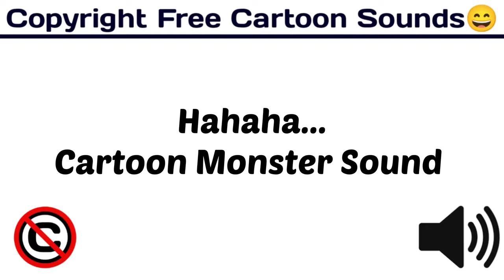Hahaha... Cartoon Monster Sound / Cartoon Funny Sound / cartoon /[Copyright Free Cartoon Sounds]